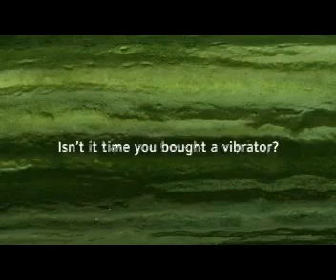Banned Durex Advert - WAIT FOR IT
Just a quick random banned Durex advert I found in my history. Hope you find it funny because I can promise you ... I Did!!

Extra video for you today. Hopefully, next stream will be Saturday this week or Thursday / Friday next week.

Thank you for everyone that has been part of this channel.